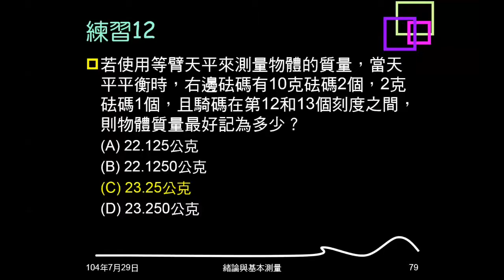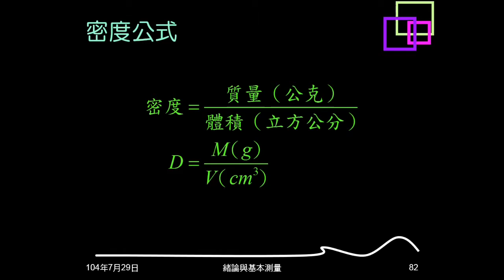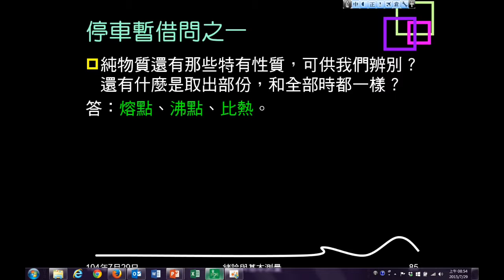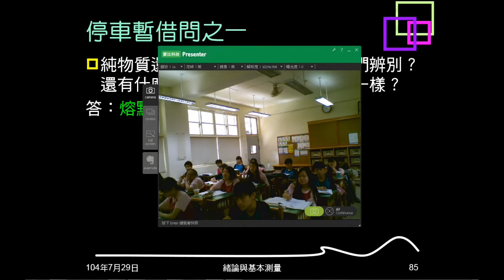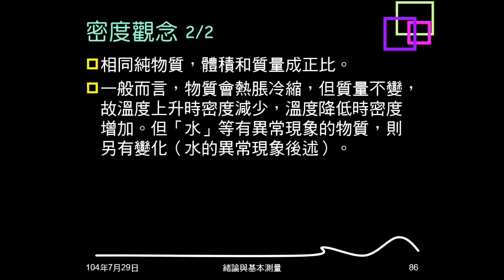104學年複習緒論12：密度的意義、公式與觀念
說明密度的意義，介紹密度計算公式，說明關於密度的觀念。